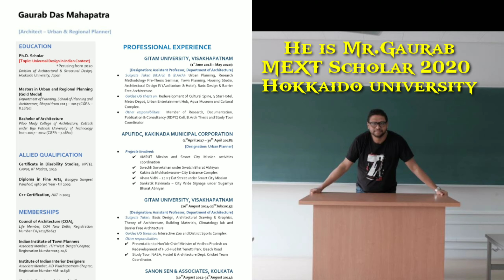Interview of MEXT Scholar from India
In this video MEXT Scholar Mr. Gaurab has shared his experiences.

Hello,
My name is Pranav Jani . With the help of my YouTube channel I share my experiences with you.

you may contact him (Mr. Gaurab)

and get your doubts cleared regarding MEXT SCHOLARSHIP.